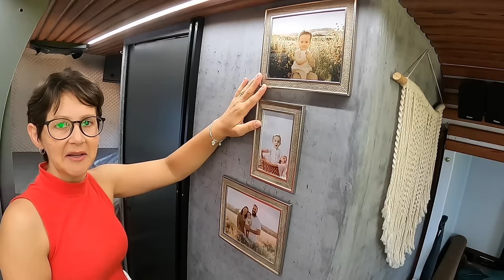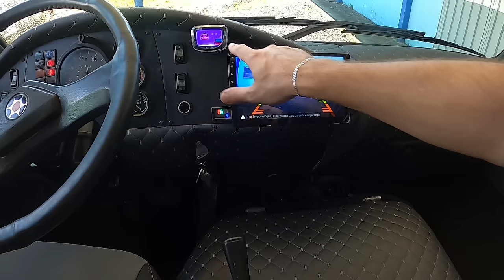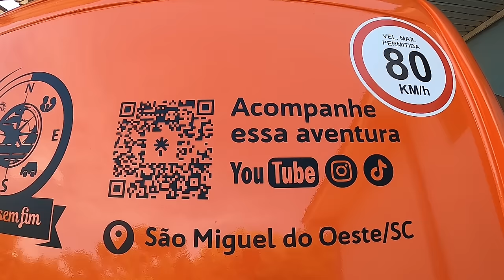TOUR COMPLETO MOTORHOME ARTESANAL MAIS BONITO DO BRASIL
Veja nesse vídeo como ficou o nosso motorhome, o motorhome artesanal mais bonito do Brasil. Lembrando que toda a construção está gravada nos mínimos detalhes. Foi um projeto desafiador para nós, mas com muita garra e perseverança conseguimos terminar, foi praticamente 1 ano de muito trabalho, isso somente em finais de semana pois durante a semana tinhamos nosso serviço. Mas graças a Deus deu tudo certo e hoje está aqui prontinho e melhor do que imaginávamos. Agradecemos a todos que ajudaram e participaram desse processo que foi muito importante. Esperamos que gostem. Valeu  e até o próximo vídeo.